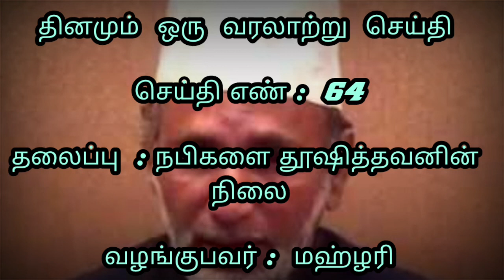kayalpatnam H.A Ahmed Abdul Kader Alim Mahlari Bayan |நபிகளை தூஷித்தவனின் நிலை | Day 64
தினமும் ஒரு வரலாற்று செய்தி

தலைப்பு : நபிகளை தூஷித்தவனின்
நிலை

வழங்குபவர் : மஹ்ழரி